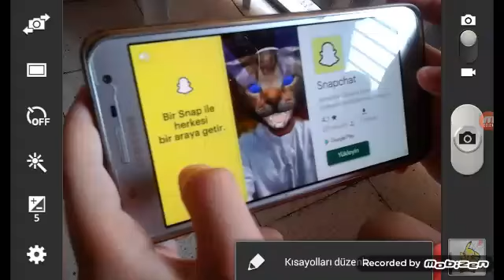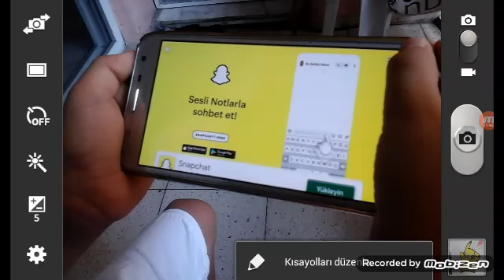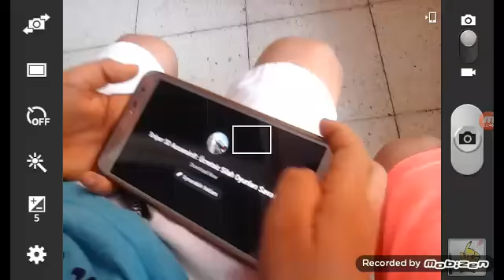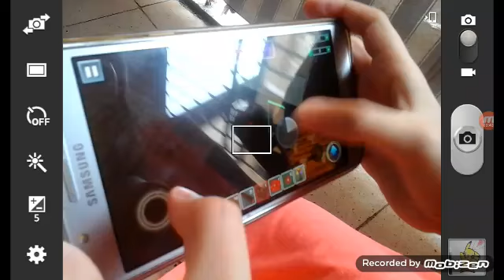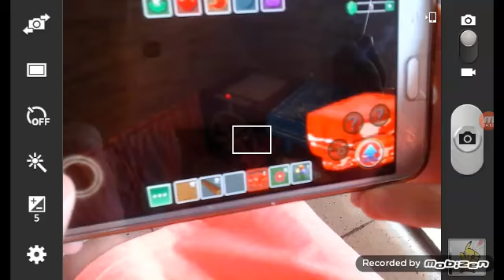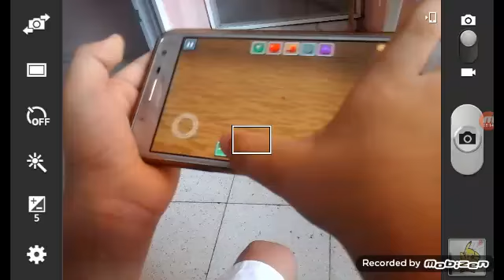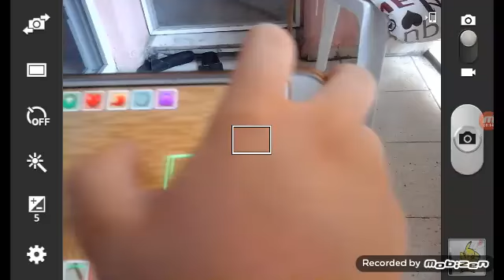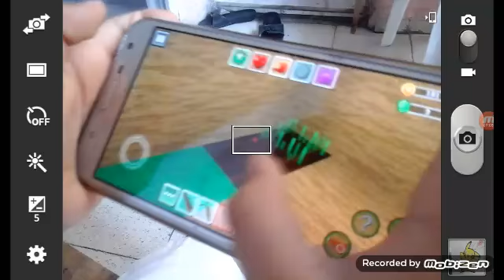Expolition life crafta Kuzenim Rüzgara mutfak yaptım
Herkeze Merhaba arkadaşlar ben çikolata tv bu gün Rüzgara Expolition crafta mutfak yaptım umarım beğenirsiniz iyi seyirler